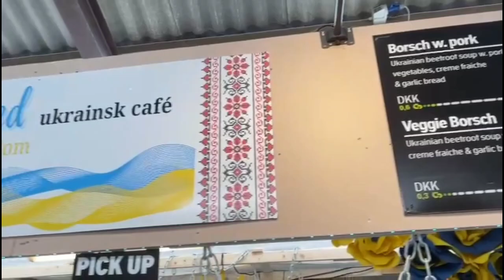Наймасштабніший музичний фестиваль у Північній Європі проходить у Данії (Роскілле).